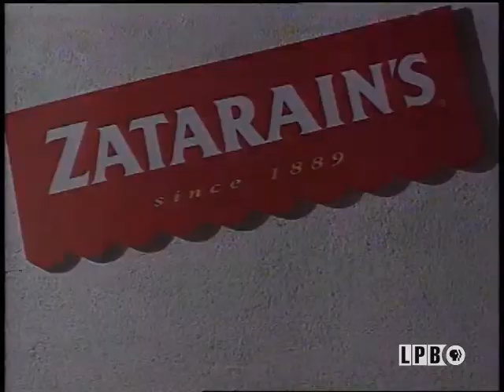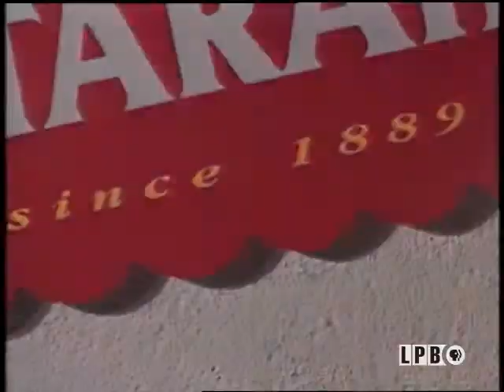Reid-Toerner Bed and Breakfast | A Taste of Louisiana with Chef John Folse & Company (1999)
In this episode from the “Bed and Breakfasts of the Bayou State” series of “A Taste of Louisiana” from May 15, 1999, Chef John Folse visits the Reid-Toerner Bed and Breakfast in Lake Charles, Louisiana. He visits with owner Toby Carnell as he cooks a Pheasant Gumbo. In the studio kitchen, Chef Folse prepares Smoked Wood Duck, Oyster, & Andouille Gumbo and Silver Queen Corn and Tarragon Eggrolls with a Creole Tomato Sauce. He also visits Jacob’s World Famous Andouille in LaPlace, Louisiana, as they make their andouille sausage. Lastly, Chef Folse interviews David Floyd, a curator at the LSU Rural Life Museum in Baton Rouge, who discusses the history of filé powder, or ground sassafras leaves.